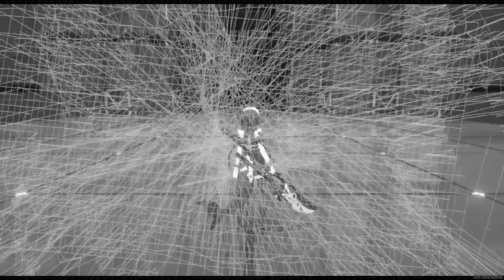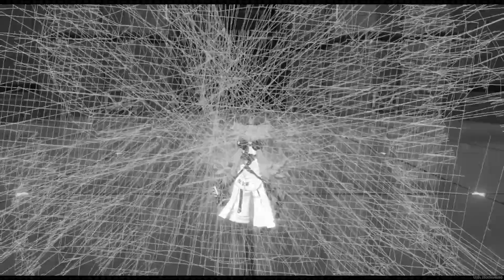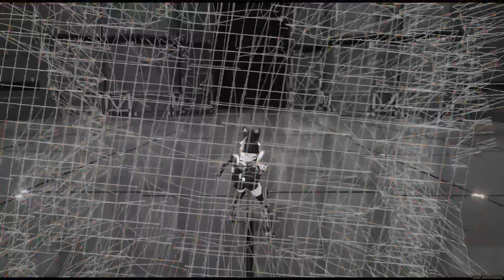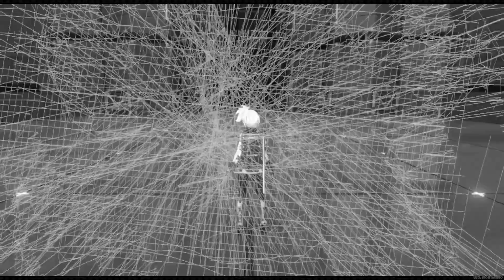ZZZ (Test Run, ver. 1.0) - Ellen 🦈 & Standard S-Chars ⭐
Test Run Gameplay | Геймплей тестового забега

  Characters | Персонажи:
Ellen Joe (Эллен Джо) / Shark 🦈 - ивентовый персонаж текущего баннера, девушка-Акула ✨
  Стандартные персонажи S-класса:
Grace Howard (Грейс Ховард) 💥
Alexandrina (Александрина) / Rina ⚡
Koleda Belobog (Коляда Белобог) 🔨
Nekomiya Mana (Нэкомия Мана) / Nekomata 🐈‍⬛
Soldier 11 (Солдат 11) 🔥
Von Lycaon (Фон Ликаон) 🐺

  Выкладываю, конечно, уже через неделю после выхода игры,
ну ничего, главное - сохранить на память 👍
  Игра мне очень понравилась!
Прохожу, осваиваюсь в боевой системе.. 💪
  Молю китайских богов рандома, чтобы на следующем баннере выпала Чжу Юань
как можно скорее.. 🙏🍀

0:00 Ellen
0:44 Ellen [ battle ]
5:40 Grace
6:07 Grace [ battle ]
8:02 Rina
12:33 Koleda
17:50 Nekomata
21:17 Soldier 11
24:14 Lycaon